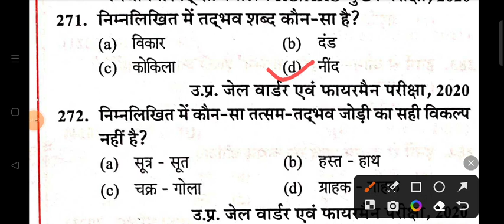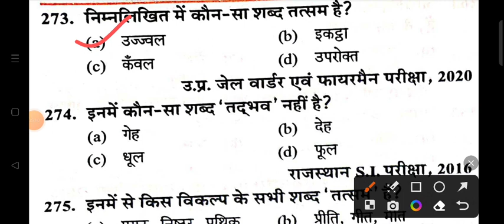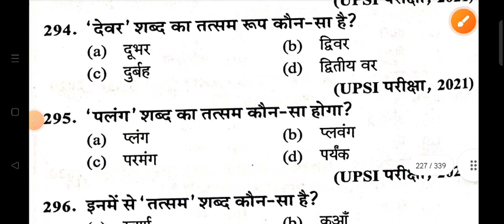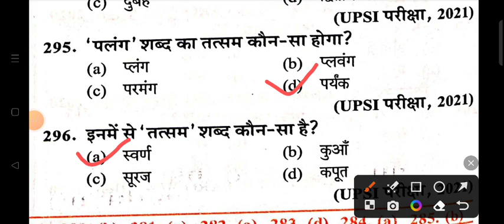UP POLICE CONSTABLE HINDI PRACTICE SET 118 | UPP MOCK TEST | UP POLICE NEW VACANCY 2023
Shyam singh
From _Jalaun (madhaugarh) ,uttar pradesh, India